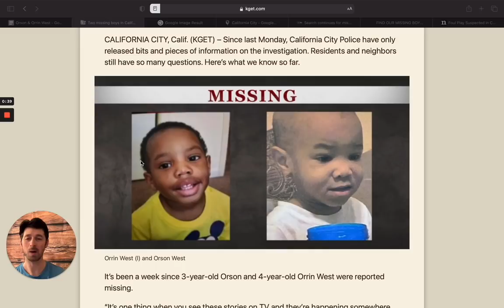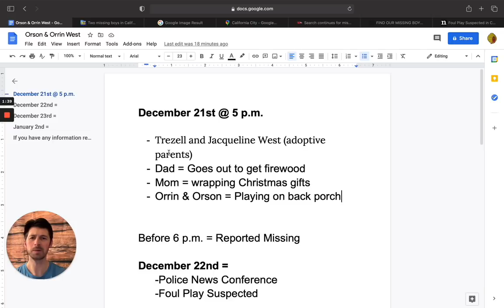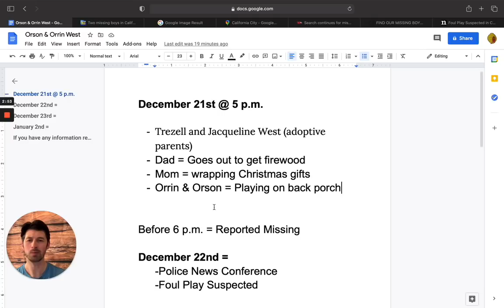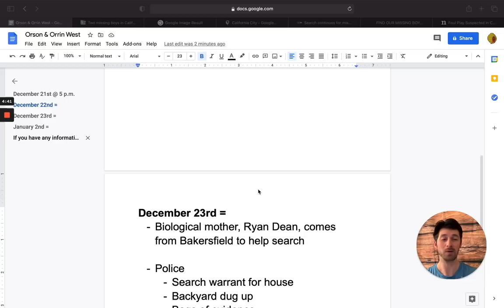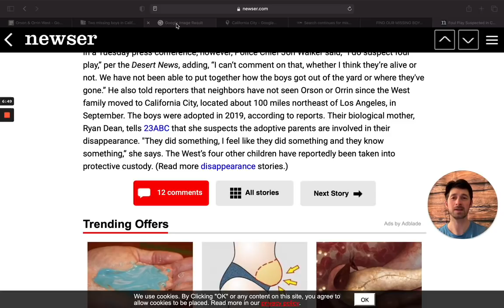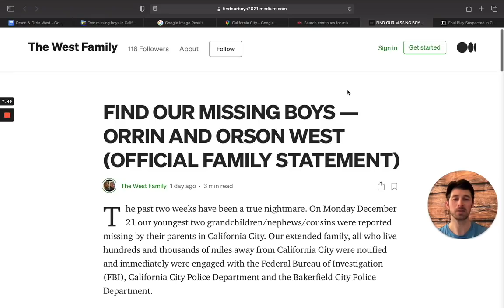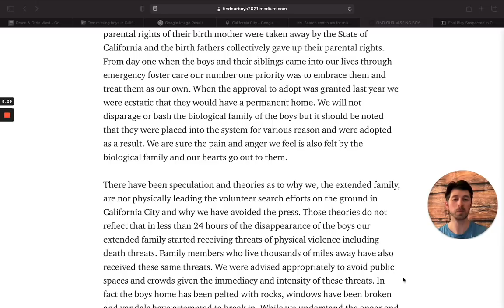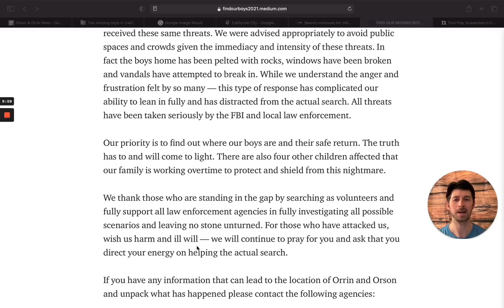Backyard Dug Up by Police | California Brothers Still Missing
In this true crime video, we are discussing missing boys Orrin and Orson West, who disappeared on December 21st, 2020. Adopted parents Trezell and Jacqueline West stated they searched all over the home and surrounding areas, but were unable to locate them. Police and the FBI are involved, and we discuss what we know at this point in time, including the backyard being dug up.